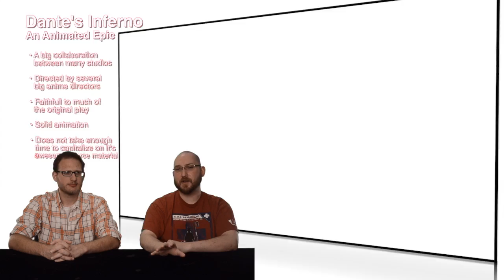Duel Review #559 - Dante's Inferno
Today it's a literary classic turned video game turned anime. Is it one to many turns? Find out what we think right now on DR!